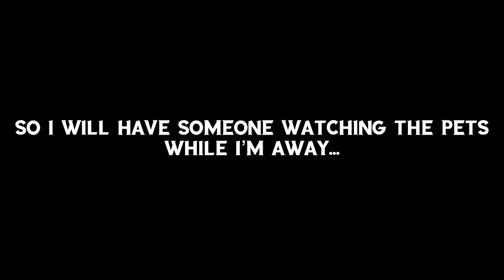Special ANNOUNCEMENT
Today’s shoutout goes to Phantom vlog films! It would be very appreciated if you went and checked out his channel!! Thanks!